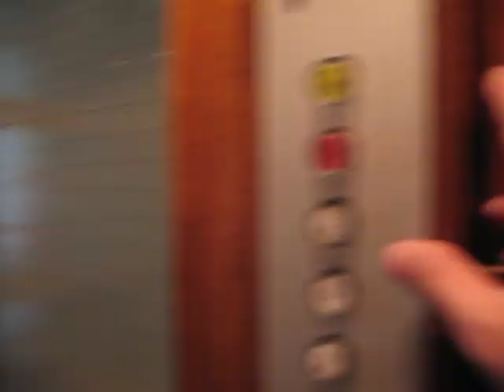Antique and original Stigler elevator, Monaco Monte-Carlo.AVI